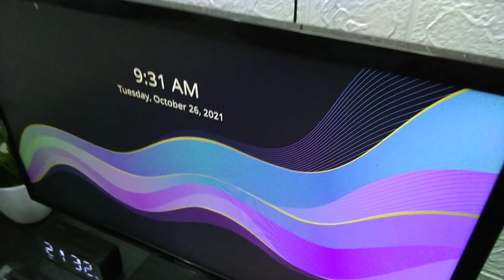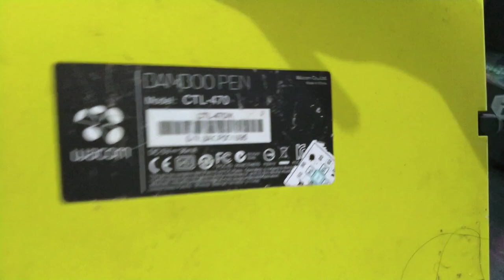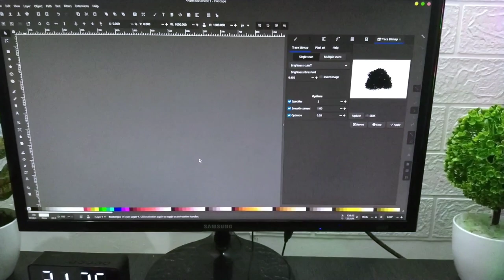Setup Meja Designer Pemula. masih belum mikir tampilan. yang penting fungsi dulu. pelan-pelan:)